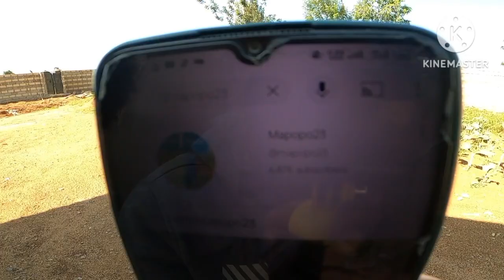From zero to building the most beautiful 🏡 🏠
Hello good people in today's video I visited one of the YouTuber here in Kenya and I was surprised to see his dream house,come with me and enjoy watching 🙏🙏🙏.